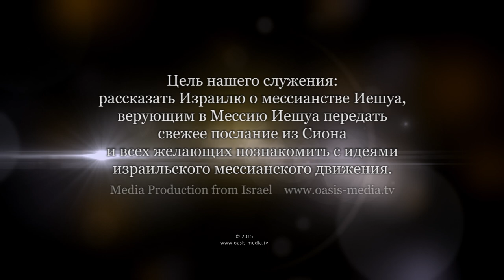Ответы на спорные вопросы «Иудаизм и Христианство». Часть 3 (Леон Мазин)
Кто такие мессианские евреи?

Каким должно быть отношение Церкви к пятикнижию Моисея (Торе)? Место субботе, закону и праздникам Господним.

ВОПРОСЫ:

• Почему мессианские евреи считают что церковь должна вернуться к Торе? К чему именно? Например, что церковь должна соблюдать, чего она не соблюдает? Разве все что нужно церкви не описано в апостольских посланиях? В учении Христа?
• Чем вызвано то что многие христиане, не еврейской национальности, обращаются в мессианское движение? Проводят свадьбы на еврейский манер, отмечают праздники и т.д..? Это откуда? Это новая мода? Откровение времени?
• На самом ли деле субботний день имеет значение как день? Убедите меня что я должен сменить день Воскресный на день Субботний, если я «не отличаю день ото дня». Да мне хоть понедельник! Ни место, ни время в новом завете роли не играет. «Ни на горе и не в Иерусалиме, а в духе и истине»
• Праздники! Отмечала ли ранняя церковь праздники и какие? Особенно пасху и Рождество? Откуда это пришло к нам и почему это не библейские не Господни праздники, ведь отмечаем Его рождение и Его воскресение?